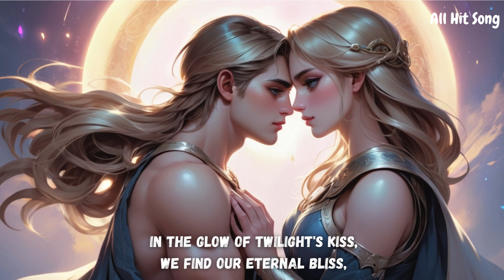Forever Yours new love song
Get ready to be mesmerized by the latest Bollywood and Hollywood songs in this captivating YouTube video. We have handpicked a selection of the most popular tracks that are dominating the charts right now. From the catchy beats of Bollywood to the soul-stirring melodies of Hollywood, this video is a must-watch for all music enthusiasts. Immerse yourself in the world of new songs and experience the magic of music like never before. Tune in and let the rhythm take over!
songs,hindi songs,baby songs,baby song,new hindi songs,
new songs 2023,kids songs,love songs,abc song,bollywood songs,kids song,
children songs,best kids songs,live song,love song,old hindi songs mashup 2023
Englishsong englishsongs englishhitsongs usasong usasongs
 Forever Yours